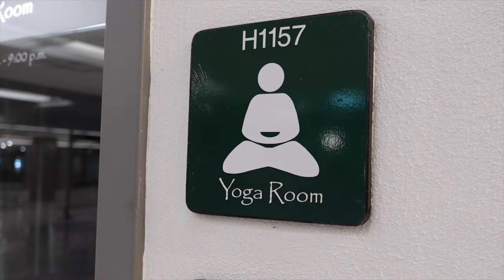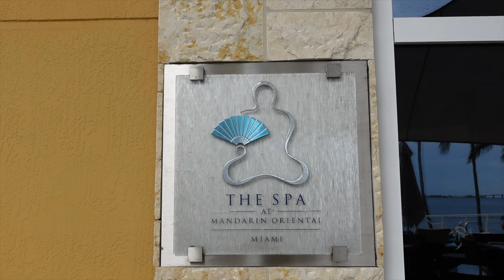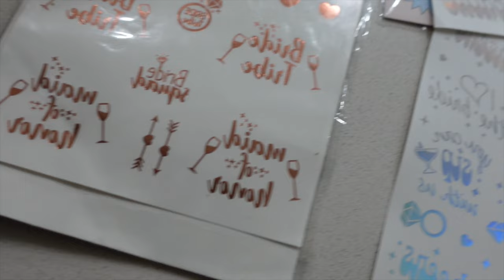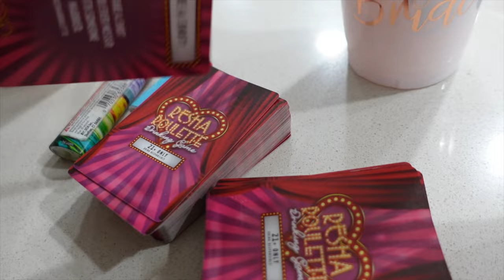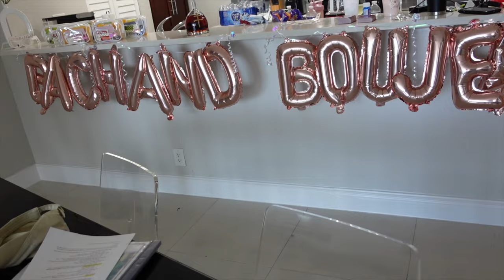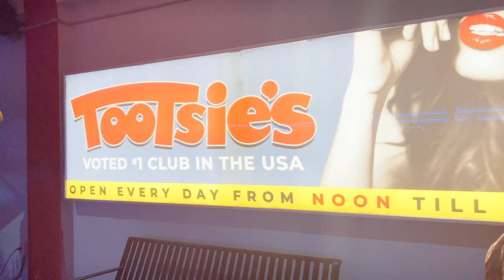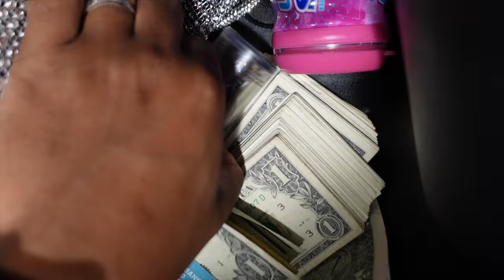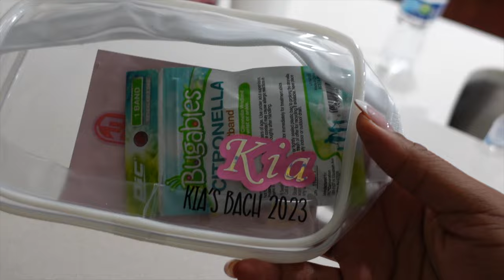HOOCHIE DADDIES👀 SWEET HEAT MIAMI, MIAMI BACHELORETTE VLOG, MIAMI TRAVEL VLOG, GIRLS TRIP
MIAMI VLOG! BACHELORETTE WEEKEND IN MIAMI! THE PERFECT GIRL'S TRIP. SWEET HEAT MIAMI 🔥

Hey everyone, I just wanted to take a moment to thank all of you who came out and supported me for this trip. Your time and energy meant the world to me. Honestly, I really needed a break and this trip was exactly what I needed. It was absolutely perfect!

00:00 Intro: WE OUT HERE IN MIAMI
00:32 Mandarin Oriental Hotel Miami, Spa First Please
02:15 Made it to the AirBNB (Brickell, Miami)
05:36 Bachelorette Party Favor Idea
07:52 Pregame + Sweet Heat Parties
08:54 Sweet Heat Party Recap
11:46 Miami Clubs
15:55 Everything else, Miami Vlog

💗This is my third time at Sweet Heat. I recommend going.

💗This was my fourth time at The Mandarin Hotel. The spa was small, but had just want you needed. The best hotel in Miami thus far.

*NO ENDORSEMENTS WERE MADE IN THIS VIDEO*

💗Amazon Store

MAILBOX 📬
    Elevate Media: Kia
    2920 Forestville Road
    Suite 100-31

FAQs:
Editing Software: iMovie + Canva
Hometown: Baltimore, MD